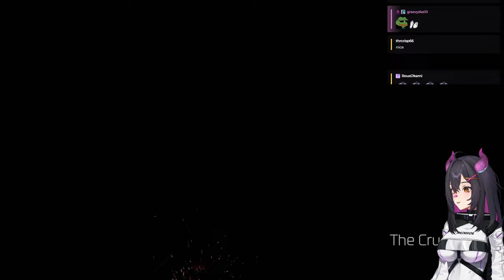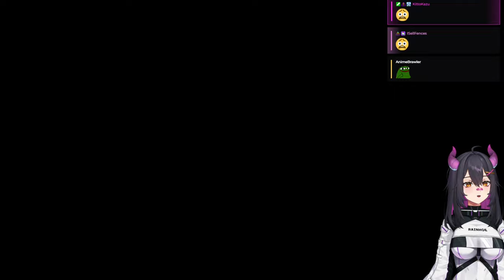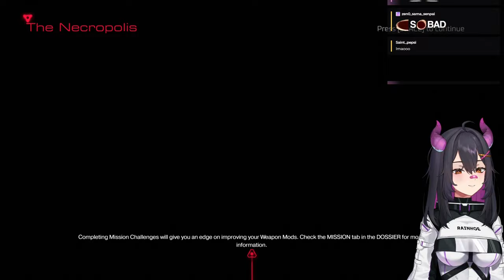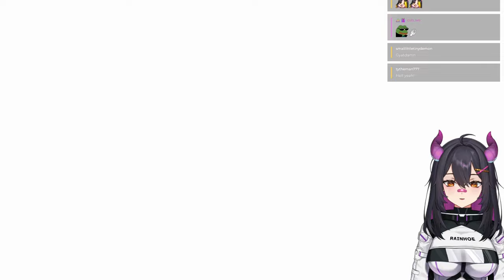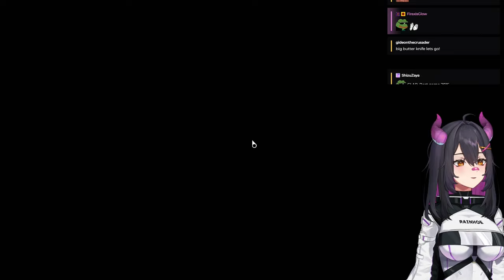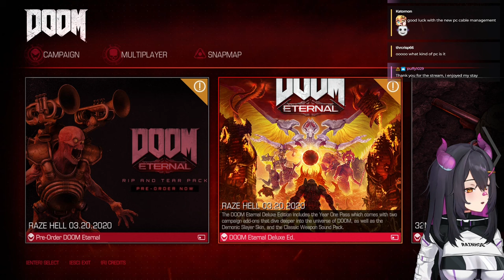Rainhoe Plays DOOM [3]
Stream title: RARE TUESDAY STREAM?!?!?! !GG !IRONSIDE
Originally streamed on Feb 27 2024

00:00 Stream Start
01:05:24 DOOM